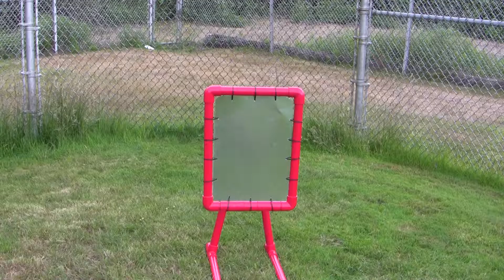Charlee Hits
The amazing Charlee Belle demonstrates her leaping abilities.